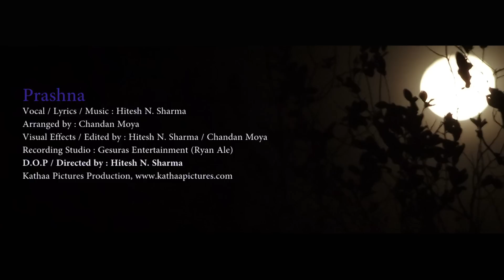Prashna : Official Music Video, OST - the Palmist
Prashna: Official Music Video, Original Soundtrack - The Palmist.

Vocal / Lyrics / Music : Hitesh N. Sharma
Arranged by : Chandan Moya
Visual Effects / Edited by : Hitesh N. Sharma / Chandan Moya
Recording Studio : Gesuras Entertainment (Ryan Ale)
D.O.P / Directed by : Hitesh N. Sharma

Featuring :
Shashwat Dhungana
Yemini Bajracharya
Sameer Bhattarai
Ashaya Dhungana
Amnaya Paudel